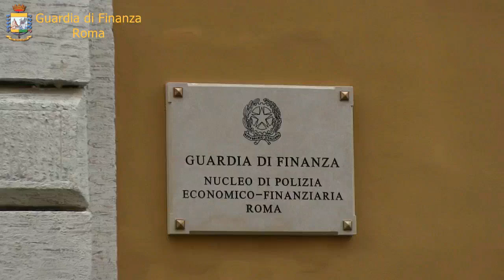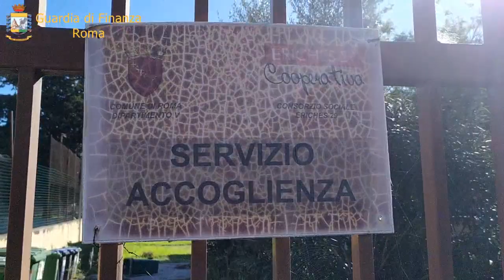ROMA: CONFISCA DEFINITIVA DI BENI NEI CONFRONTI DI MASSIMO CARMINATI E SALVATORE BUZZI